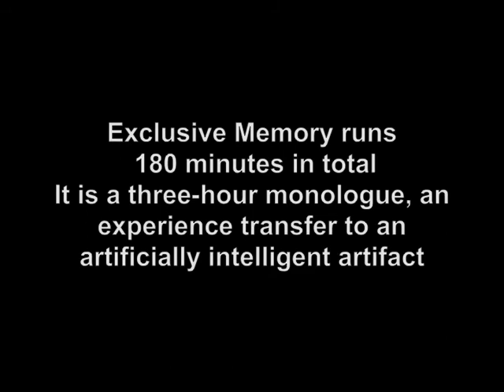Exclusive Memory #9 (excerpt)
This is a nine-minute excerpt of a 6-hour monologue (3-hours were made public) by Tom Sherman to a machine, a computer-based, video sensing robotic entity of the artist's own creation. Sherman is observed providing an experience transfer to his machine in a conversational monologue. The machine can apparently understand natural language. Sherman is interested in relationships between people and machines, especially apparently intelligent artifacts. Sherman assumes his machine is interested in everything, although credit card histories and all forms of dead animals emerge as the machine's primary obsessions.